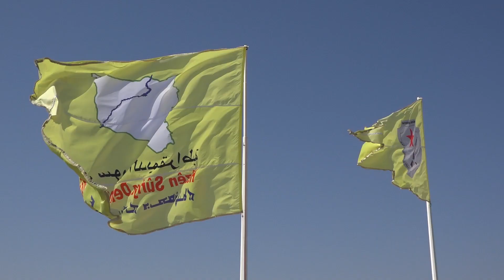قوات الدفاع الذاتي في الرقة تُخّرج ملحق الدورة الثانية